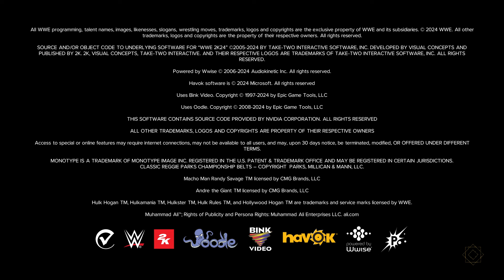WWE 2K24 - DOWNLOADING THE 40 YEARS OF WRESTLEMANIA PACK (PS5)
RELIVE THIS ENTRANCE ONLY ON WWE 2K24!

Its That Time Of Year Again For The New WWE Gaming Franchise & This Year it Gets Bigger With WWE 2K24 Or AS Cody Rhodes Would Say It's Time To Finish The Story